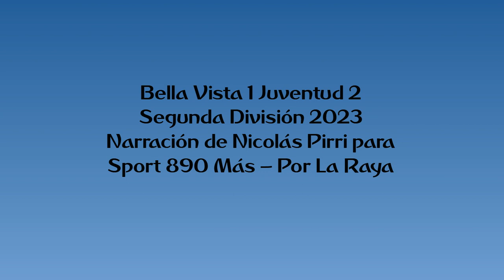Bella VIsta 1 Juventud 2 - Segunda 2023 (por Nicolás Pirri)